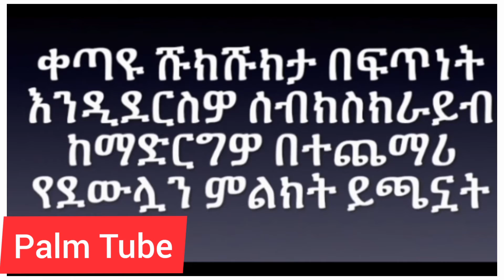አባይን የመጀመሪያ የደፈረ መለስ ዜናዊ አይደለም ፣፣መኪናችን ዘረኛ ሆኖል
በኢትዮጵያ ፖለቲካ አባይን የመጀመሪያ የደፈረ መለስ  አይደለም የመንግሥትን ስልጣን የለቀቀ ጠቅላይ ሚኒስትር ሀይለማሪያም አይደለም
palmtube#meleszenawi#Ethiopianews